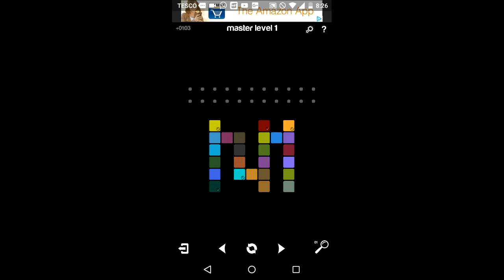Not a problem: Nightmarishly hard levels in Blendoku